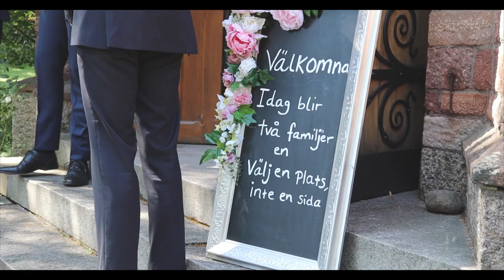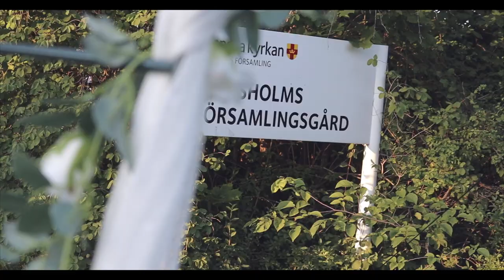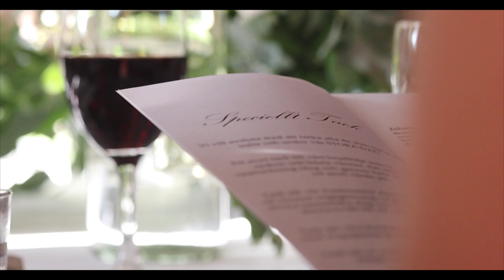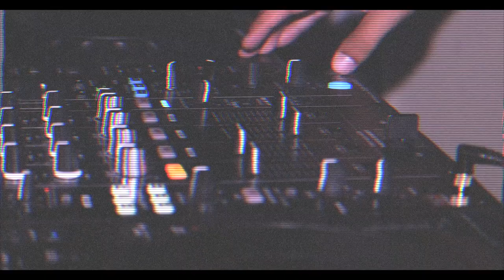Bröllopsfilm - juli 2019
Fick äran att filma Sandra & Valentins bröllop i juli 2019.

Tårögd av deras kärlek. En magiskt varm sommardag i Stockholm när allt var sådär sagolikt vackert.